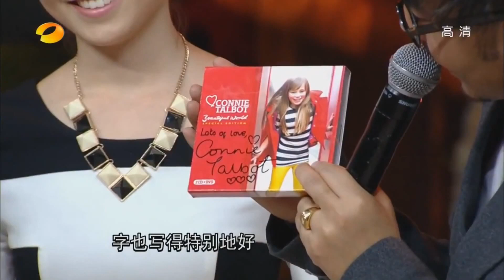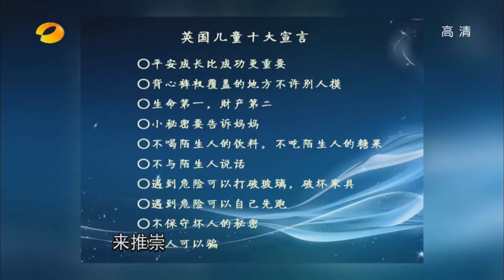Connie Talbot on Chinese TV show "Day Day Up" [2013]